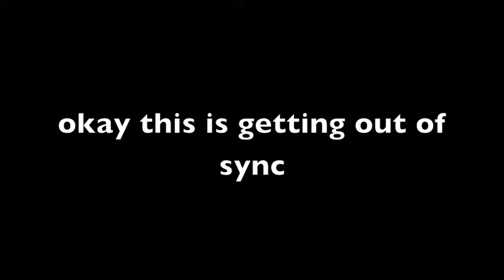The Intro (non collab entry)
Just a intro for gus's collab.